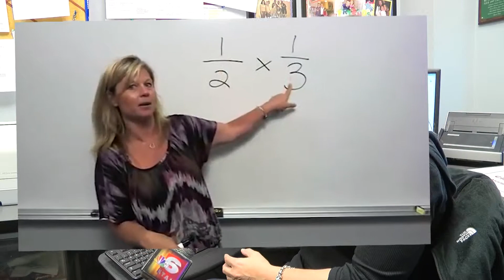Joel Rodgers Cost of Technology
Joel Rodgers sweeps piece on the Cost of Technology